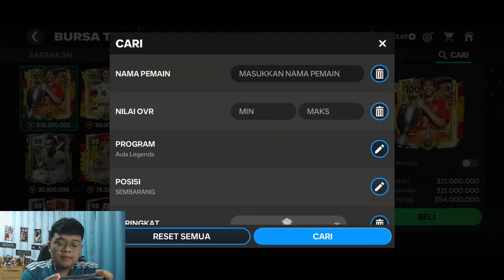AKHIRNYA GACHA PEMAIN AULA LEGENDA TERBARU LANGSUNG GACOR KANG⁉️ - EA SPORTS FC MOBILE 24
Jadi di video kali ini saya akan gacha event terbaru Hall Of Legend atau Aula Legenda di FC Mobile 24. Mau tau saya dapat siapa? Langsung aja tonton videonya sampai selesai

My Device: Redmi Note 8 Pro
Recorded: Rekam Layar
Edited: Kinemaster